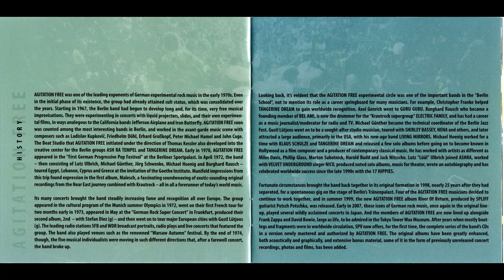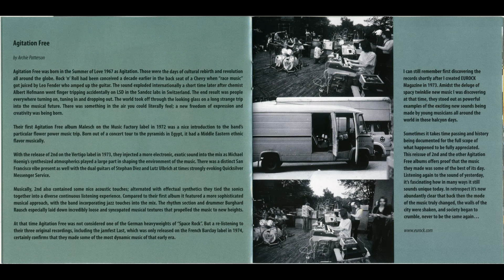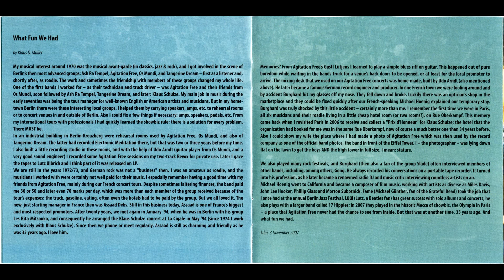Agitation Free-Through The Moods (Cologne Live 1974) HD